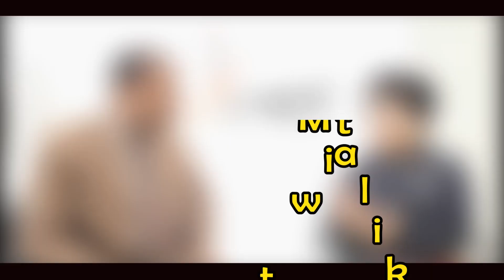Big Bash League 2019 - Match review by Little Professor Zidane Hamid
Big Bash League 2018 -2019 , Expert chit chat by Little Professor Zidane Hamid & F.S. Malik at Speedster Rwp.

The Big Bash League (BBL, also known as the KFC Big Bash League for sponsorship reasons) is an Australian professional Twenty20 cricket league, which was established in 2011 by Cricket Australia. The Big Bash League replaced the previous competition, the KFC Twenty20 Big Bash, and features eight city-based franchises instead of the six state teams which had participated previously. It is one of the two T20 cricket, alongside the Indian Premier League, to feature amongst the Top 10 Most Attended Sport Leagues in the world.